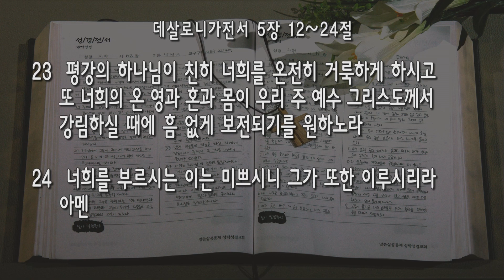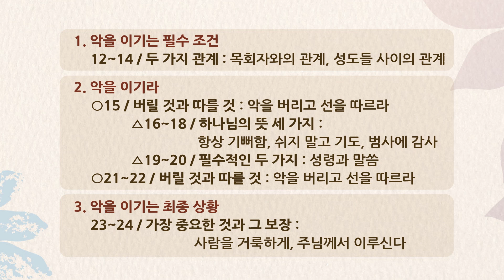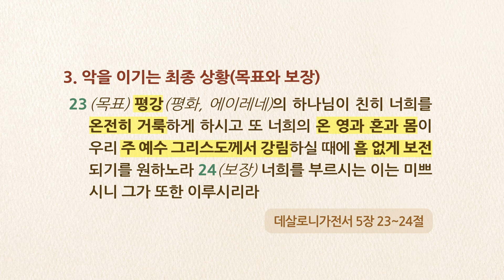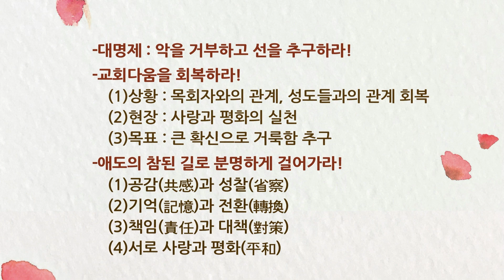[주일] 20221120 '감사절 그리고 이태원 참사' (데살로니가전서 5장 12~24절) 지형은 목사